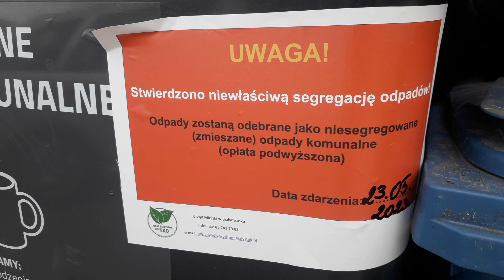Biedronka ul.Transportowa Białystok marnowanie żywności, brak segregacji fałszywe oskarżenia freegan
inne sklepy obniżają ceny przed końcem terminu, robiąc wyprzedaże, przekazują na cele charytatywne, Biedronka płaci kary administracyjne, bo tego nie robi, nie chce by to ujawniały przypadkowe osoby zaglądające im do pojemników

Piotr Więcławski jest nie tylko współzałożycielem legendarnej grupy hip-hopowej Molesta, ale także świetnym kucharzem. Jego przygoda z kuchnią zaczęła się bardzo wcześnie, kiedy jego mama wyjechała z Polski, a młody Vienio musiał przejąć kulinarne obowiązki.
- Wcześniej gotowałem, niż nagrywałem płyty. Moja mama wyjechała kiedyś do Stanów. Zostawiła mi taki zeszycik i mówi: Piotruś, słuchaj, ja wyjeżdżam na rok, a tutaj jest taki zeszycik, gotuj sobie, bo wiem, że lubisz sobie pojeść - wspomina raper.
Vienio zaczynał od tradycyjnych zup, potem przyszła pora na coraz bardziej wyszukane potrawy. Nie wszyscy wiedzą, że raper od lat jest wegetarianinem oraz freeganinem. Chętnie żywi się tym, co wyrzucą sprzedawcy warzyw i owoców z targu, w pobliżu którego mieszka. Zobaczcie, co można przygotować z takich smakołyków.